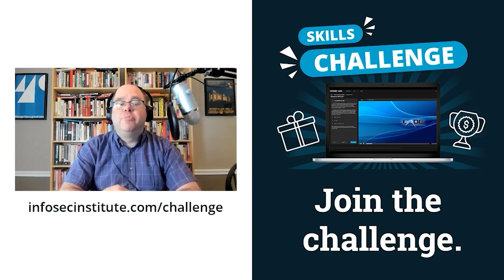Evolution of threat reporting and disclosing vulnerabilities | Cyber Work Podcast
Moshe Zioni of Apiiro talks about how threat reporting is one of the most significant evolutions in cybersecurity of the past several decades because it gives ethical hackers or concerned users a path to report vulnerabilities they find without fear of retaliation from the company they’re trying to help protect — something that was uncommon even 10 or 15 years ago.